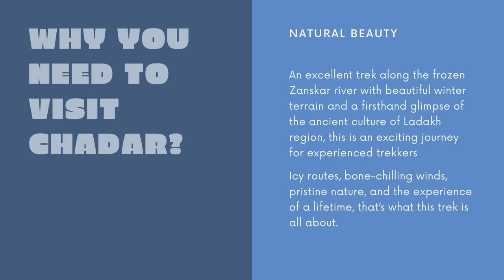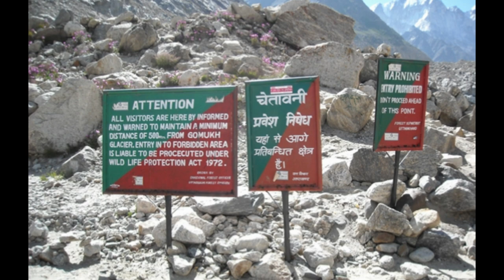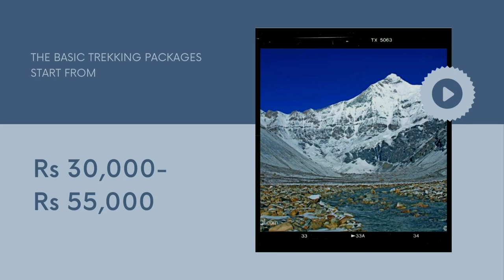TOP 5 MUST DO TREKS IN INDIA || BEST TREKKING PLACES IN INDIA || UTTARAKHAND | LADAKH | HIMALAYAS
Hi, viewers
In this video we have covered the "TOP 5 MUST DO TREKS IN INDIA". The facts are actual and true without any ambiguity.

Please see the complete video for more information.
Whatever is said here has nothing to do with the fact, it is merely a coincidence. It is not intended to offend any religion or community. If you are the rightful owner of the videos or some content we have used and want it removed, please e-mail to us on before taking any action against us and we will remove it right away.

About: ShubhKaarya is a YouTube Channel, where you will find interesting tutorial videos, business ideas, knowledge and reviews.